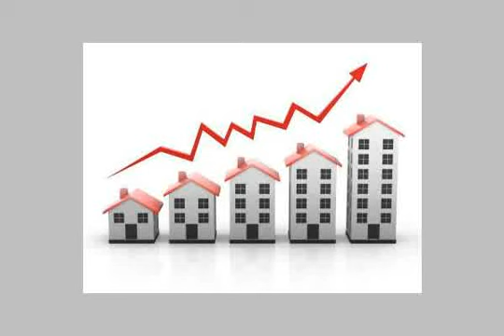Apartment For Rent In El sheikh Zayed City Cairo - mlseg.com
Apartment For Rent In El-sheikh Zayed City Cairo شقة للايجار بالشيخ زايد بالحي الاول المجاورة الثالثة اسكان فاخر ارضيات سراميك ومحتاجه الي وش نظافه دور ثالث بحريه صرف واجهة العمارة - شقة للايجار بالشيخ زايد بالحي الاول المجاورة الثالثة اسكان فاخر - Egypt Real Estate | Greater Cairo | El-Sheikh Zayed City | Apartment For Rent